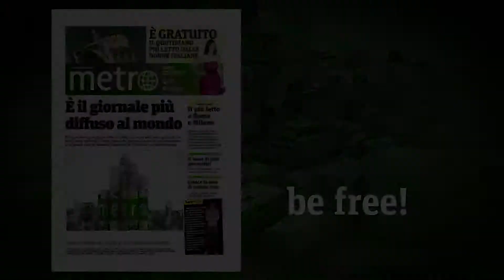Metro be Free